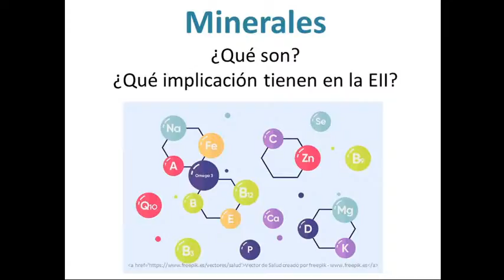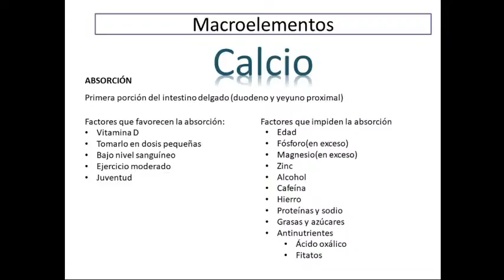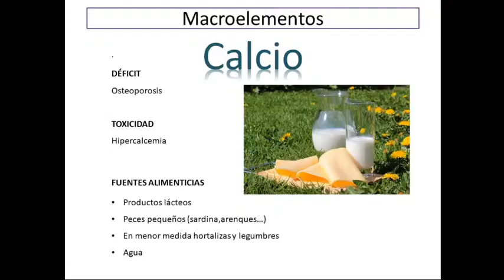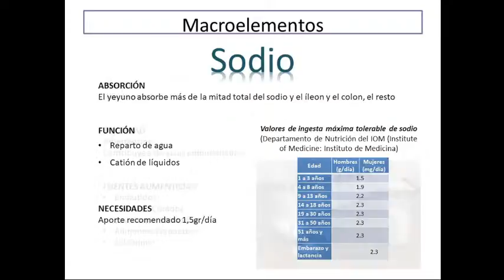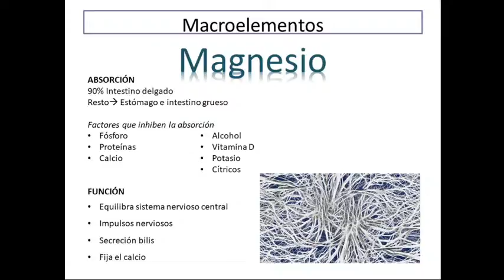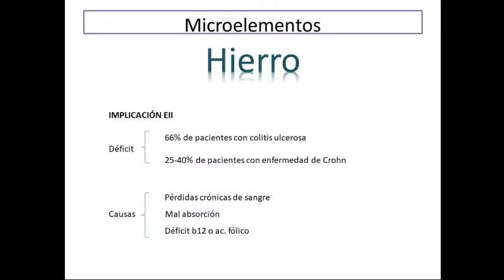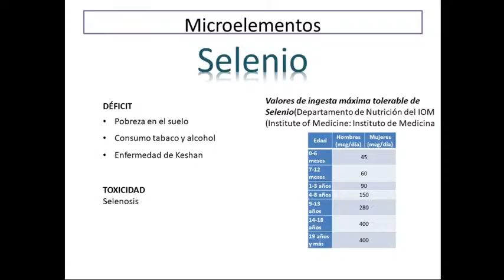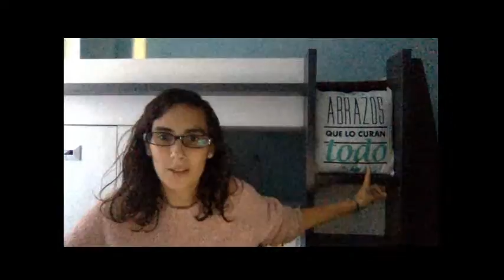Copia de Taller "Los Minerales"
Canal de videos de la Asociación de Enfermos de Crohn y Colitis Ulcerosa del Principado de Asturias